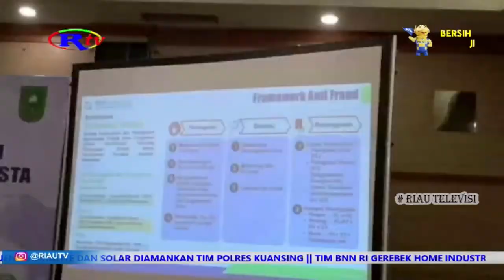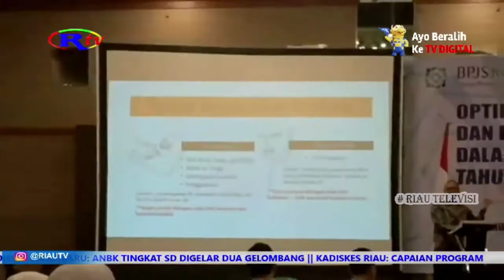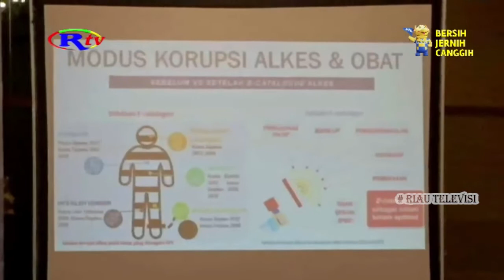BPJS KESEHATAN UNDANG KPK CEGAH KECURANGAN PROGRAM JKN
GUNA MENGOPTIMALKAN PENCEGAHAN DAN PENANGANAN LAYANAN KESEHATAN, BPJS KESEHATAN MELAKUKAN WEBINAR TERKAIT PENANGANAN KECURANGAN PROGRAM JKN. HAL INI DILAKUKAN AGAR CAKUPAN SEMESTA DAPAT TERWUJUD DI TAHUN 2024.